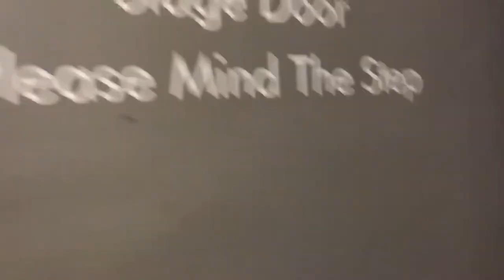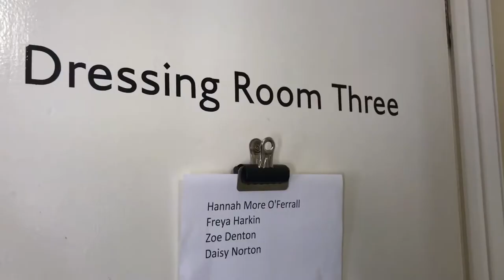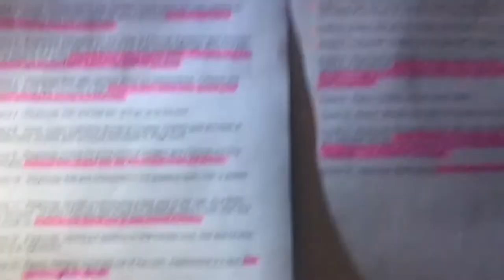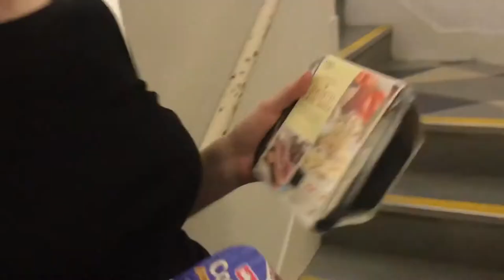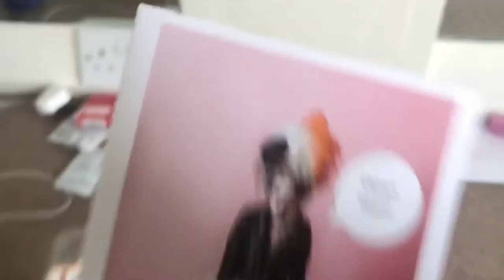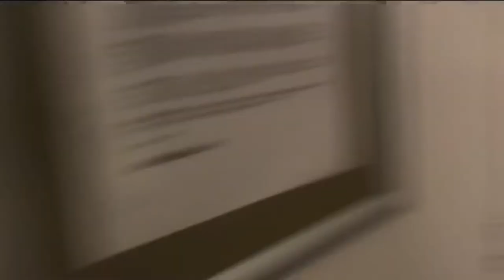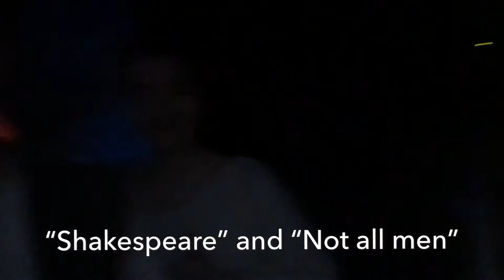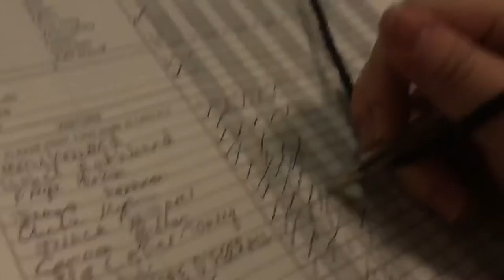NELL GWYNN 17|25 Young Company 2019 *Show Week Vlog*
Finally! This vlog is finished! I’m so grateful to everyone involved with this show and I’m thankful to my past self for deciding to blog the final week...

It’s long, I know, but some things I couldn’t leave out so here you go!